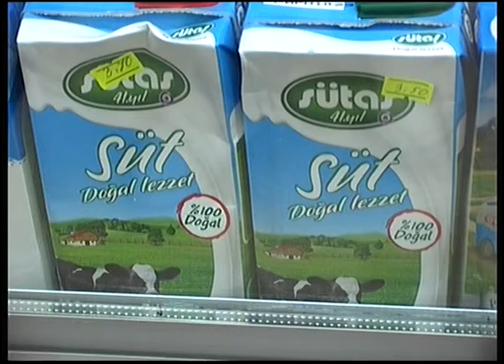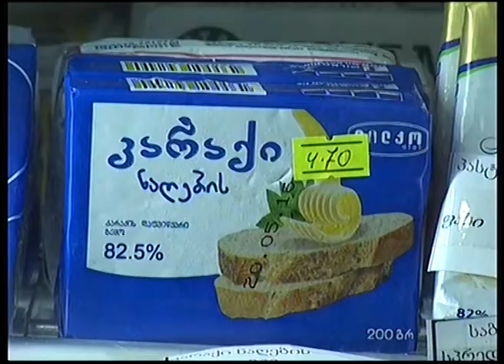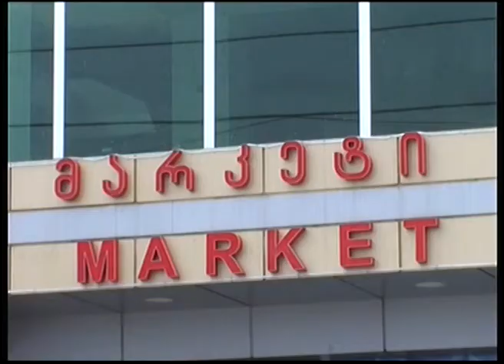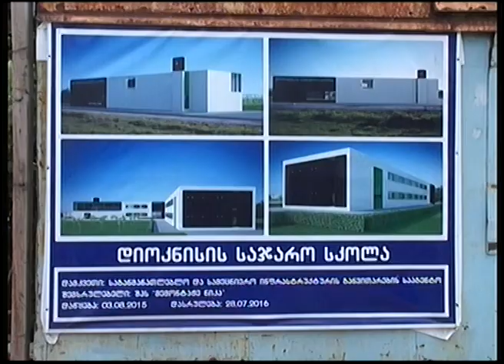MARNEULI TV AXALI AMBEBI 08.07.2016